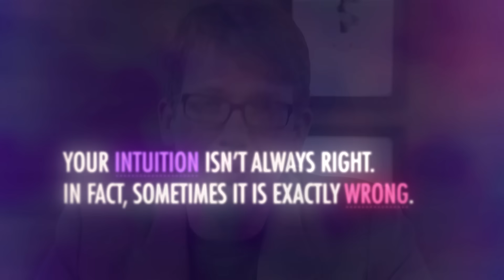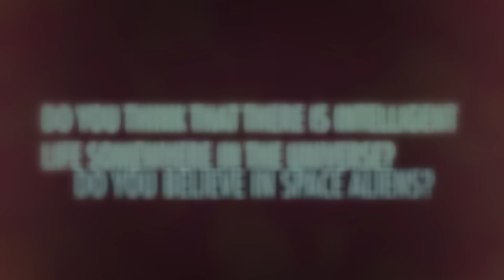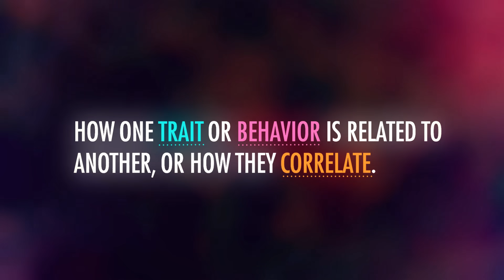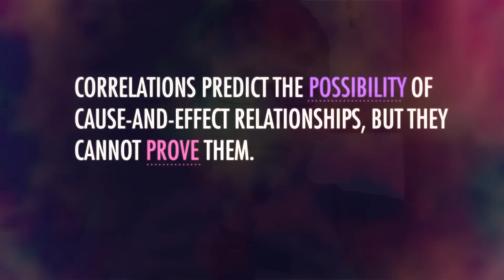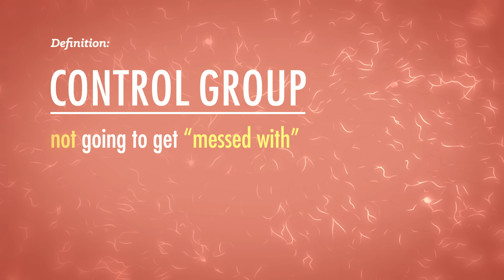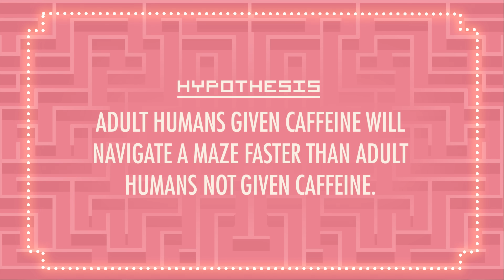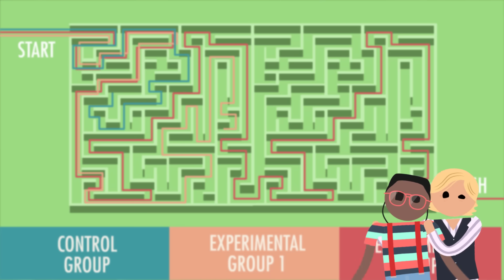Psychological Research: Crash Course Psychology #2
So how do we apply the scientific method to psychological research? Lots of ways, but today Hank talks about case studies, naturalistic observation, surveys and interviews, and experimentation. Also, he covers different kinds of bias in experimentation and how research practices help us avoid them.

Chapters:
Introduction: Intuition & Hindsight Bias 00:00
The Scientific Method 2:05
Case Studies 3:05
Naturalistic Observation 3:48
Surveys and Interviews 4:15
Drawing Conclusions 5:26
Experimentation 6:35
Experiment Time! 7:48
Review 9:54